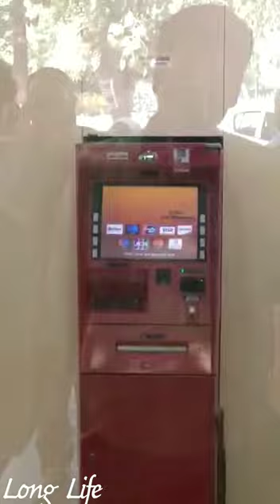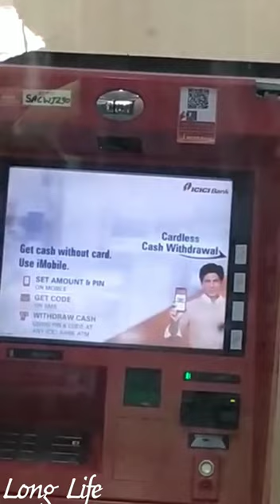ATM મશીન માં સાપ ઘુષ્યો..| સાપ ની ATM મશીન વિઝિટ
ATM machine Visit In snake..